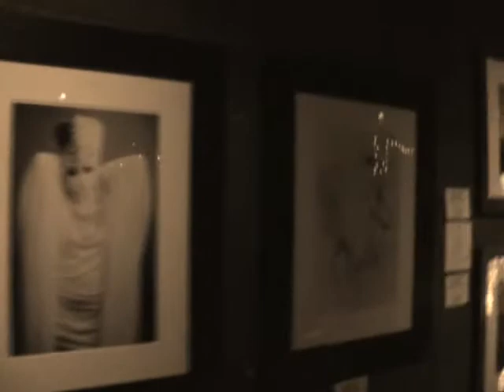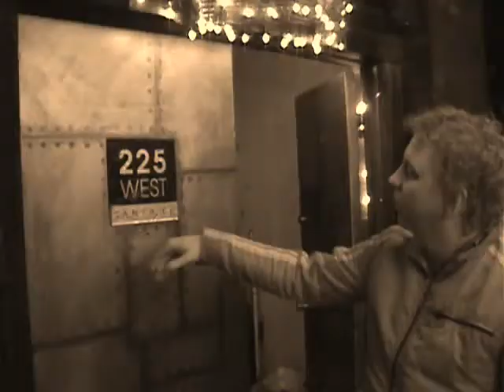Colleen's Birthday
Booze, dancing, tater tots, a dancing pole, flare.